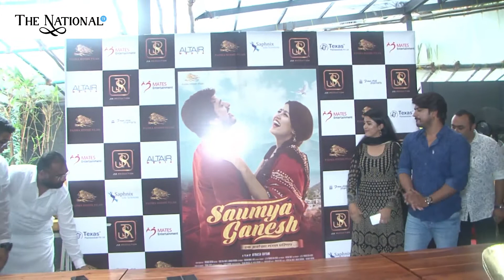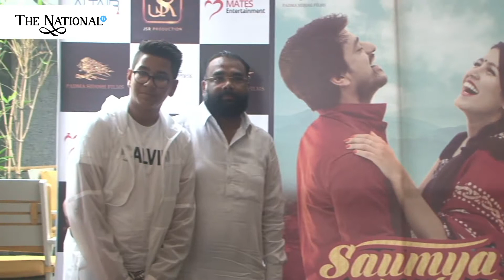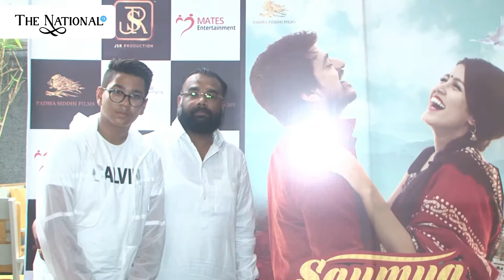Hindi Movie Saumya Ganesh: Poster Launch | The National TV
Poster Launch Of Hindi Movie Saumya Ganesh. Latest Bollywood News bollywoodnews2019 & Gossip: Check out all the Bollywood action including latest Bollywood news, Bollywood celebrity gossip, latest trailers, trending videos.Latest Bollywood and Hollywood News, Star Interviews, Song and Movies Reviews and Previews, Gossip and more. Keep Watching The National TV.